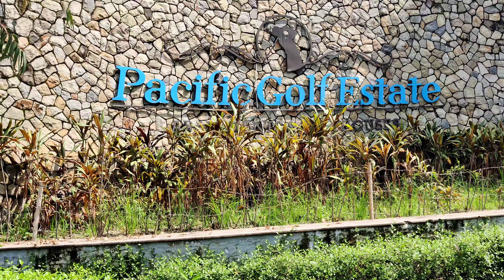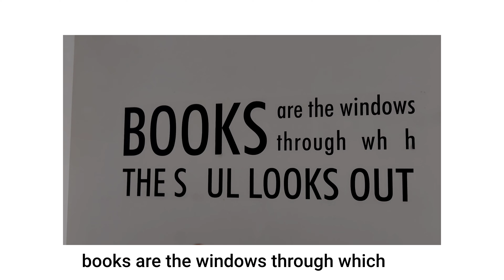In pacific golf estate with @RohitChauhanofficial (garhwali singer)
playlist for dehradun meri jaan

Niyash furniture studio at GMS road